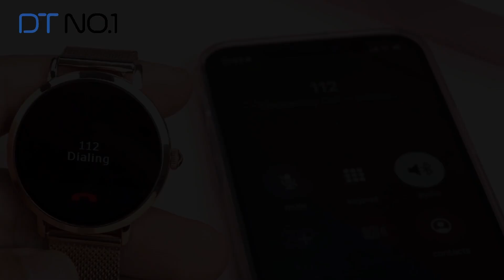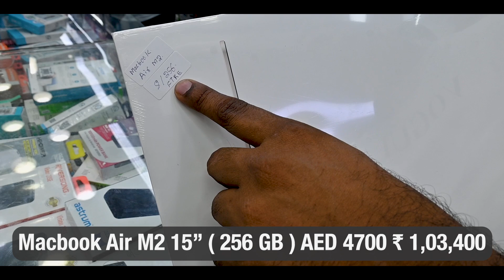IPHONE 14 PRO | IPHONE 13 PRO PRICE IN DUBAI | SCREEN FOCUS DUBAI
Screen Focus
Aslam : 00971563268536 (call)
Location :
Burdubai, Near Sharaf DG
Akbar Shabeer : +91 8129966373 (WhatsApp only)

SCREEN FOCUS DUBAI